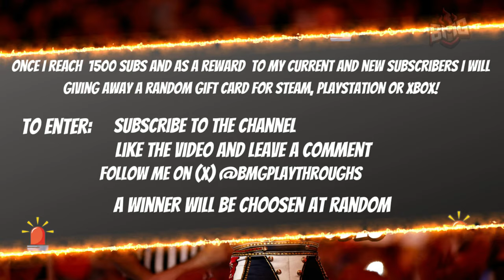My WrestleMania Night 2 Predictions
Night 2: April 7, 2024

*Fixed**

Six-Man Philadelphia Street Fight: (My Pick) The Pride (Bobby Lashley & The Street Profits) vs. The Final Testament (Karrion Kross, Akam, and Rezar)

AJ Styles vs. LA Knight

WWE United States Championship: (My Pick) Logan Paul (c) vs. Kevin Owens vs. Randy Orton

WWE World Heavyweight Championship: Seth Rollins (c) vs. Drew McIntyre (My Pick)

Undisputed WWE Universal Championship: Roman Reigns (c) vs. Cody Rhodes (MY Pick)